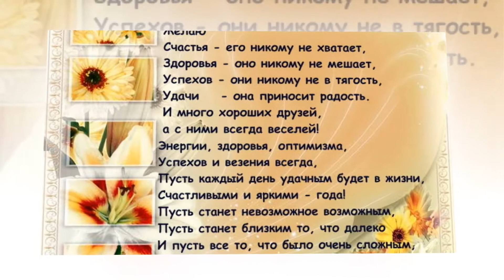Володе 25!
У внука - ЮБИЛЕЕЙ! Ему сегодня юбилей. Хочется поздравить его.  Используется музыка И, Аллегрова "С днём рождения", Катерина Красильникова "С днём рождения"